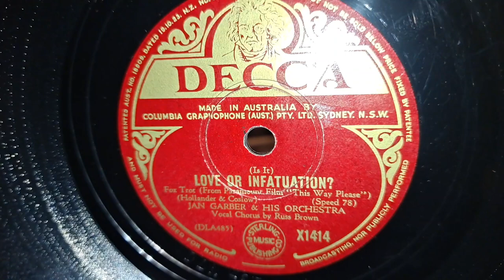Love Or Infatuation? Jan Garber & His Orchestra. Vocal: Russ Brown. Decca 78rpm Record from 1936.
His Masters Voice 101 Portable Picnic Wind-up Gramophone Phonograph 78rpm Record Player, using a bakelite Pick-up arm, steel soft tone gramophone needle, and amplified via a Vintage Hi-Fi System. Pick-up arm plugged in a Cord pre-amp, then into the Sansui 881 Receiver, all via single RCA plugs. Using 1970s KEF Concerto Hi-Fi Speakers.